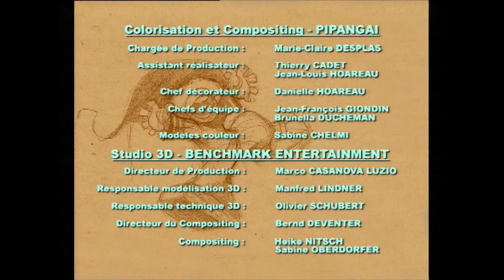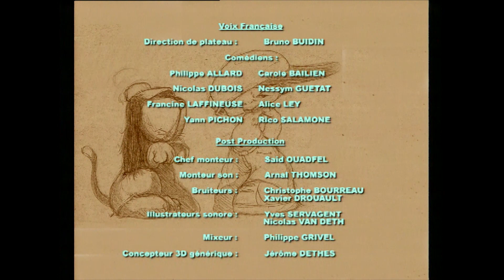WOMBAT CITY 07: La vie au sommet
Quelques aspects de la vie quotidienne des « Wombat Kids » sur leurs hauteurs, aux sommets des tours de la mégalopole sont brossés dans une série de sketchs aux relants atmosphériques et oniriques.